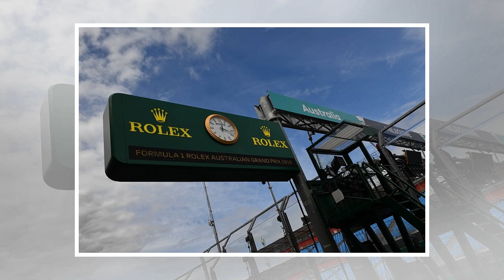Motorsport on TV this weekend - F1 returns, WEC, Supercars and more | CAR NEWS 2019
Formula 1 returns to our TV screens this weekend, with live coverage of all sessions on Sky F1 and a highlights package on Channel 4.To ensure you don...